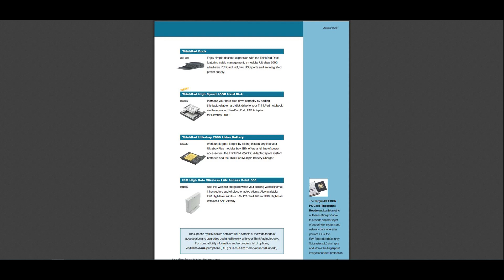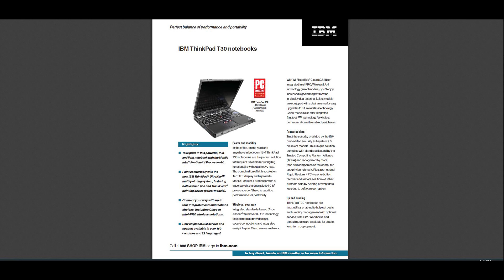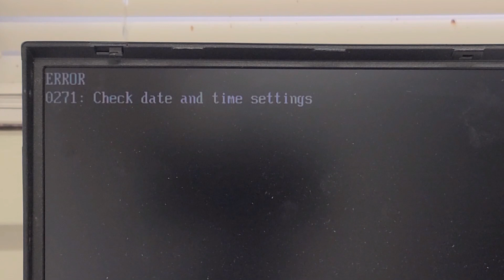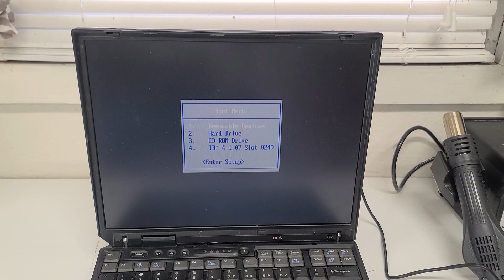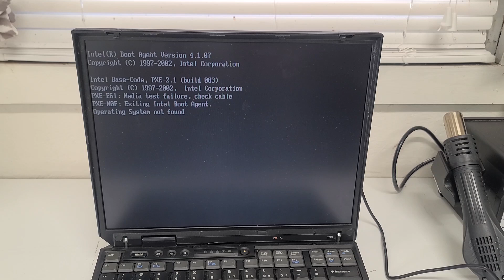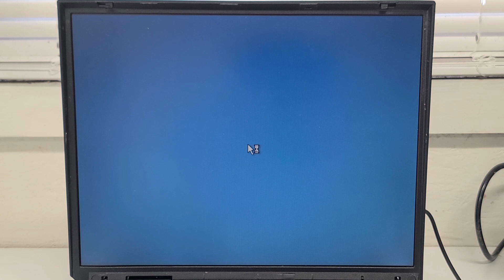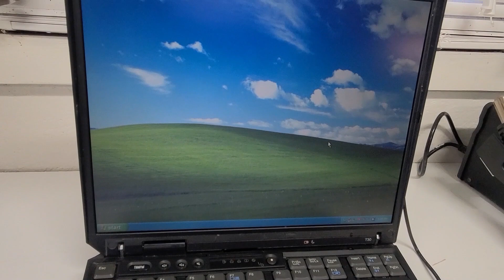A $4000 WINDOWS XP LAPTOP FROM 2002! The IBM Thinkpad T30 - History and Repair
I picked up this laptop for $20 with no hard drive, dead CMOS battery, and various other issues. We'll take a look at this $4000 laptop from 2002 and what made it special, while trying to get it running with an mSATA drive upgrade and a fresh install of Windows XP Professional!